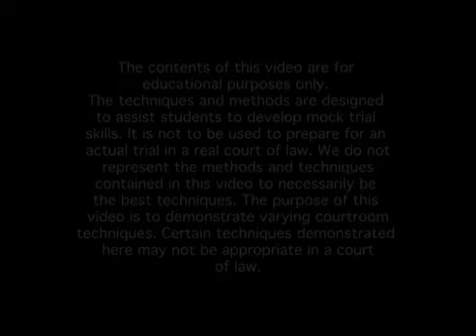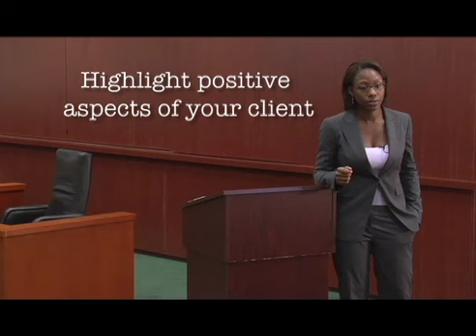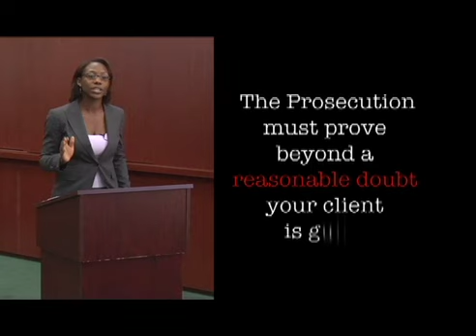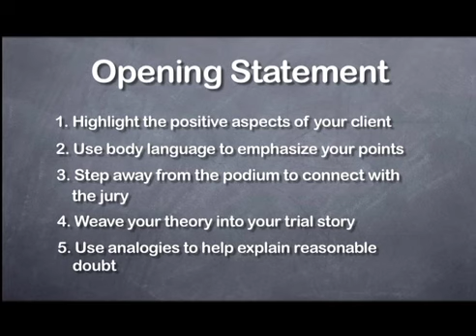Mock Trial University: Opening Statement | How to Deliver an Opening Statement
Welcome to MockTrialUniversity.com your home to learn, share and
discuss trial advocacy techniques for Mock Trial and beyond. Our entire MOCK TRIAL VIDEO series is for sale at AMAZON.COM. Keyword: TRIAL SKILLS

In mock trial, like the legal profession, litigation is taught trial-by-fire. And every great litigator-- at every level-- uses three key steps in becoming a skilled advocate. (1) Preparation: know the case and the facts backwards and forwards. (2) Practice your delivery-- simply knowing your game plan isn't enough. You have to deliver the goods. (3) Watch and Learn from Expert Advocates. Nothing prepares you like learning from the best.

I bet you've done the first two, and now it's time to for number 3. Watch and learn from some of the best attorneys in the country. AMAZON.COM KEYWORDS: Trial Skills